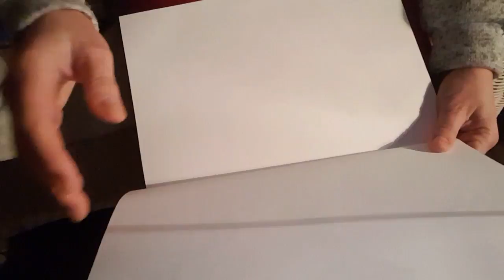Art Therapy/ guided meditation/ embrace this moment